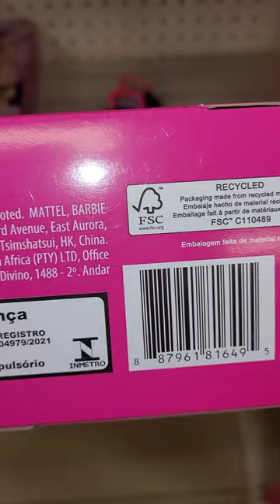Adult Doll Collector Hunt 💗 Barbie Face Mask Spa Day Self-care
Doll Collector Hunt 💗 Barbie Face Mask Spa Day Self-care